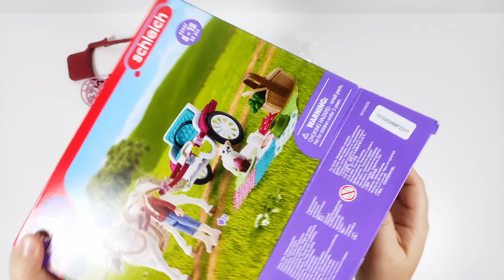schleich HORSE CLUB Kutsche für Pferdeshow (42467) | UNBOXING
In diesem Video schaue ich mir von schleich HORSE CLUB die Kutsche für Pferdeshow (42467) an. Viel Spaß dabei!

00:00 Einleitung
00:12 Auspacken
01:11 Wir bauen die Kutsche zusammen
14:58 Alles für's Picknick
18:50 Fazit

Auf diesem Kanal gibt es regelmäßig neue Videos, die Du bestimmt nicht verpassen möchtest. :-)

Alle im Video gezeigten Produkt- und Firmennamen sind Marken (™) oder eingetragene Marken (®) ihrer jeweiligen Inhaber.